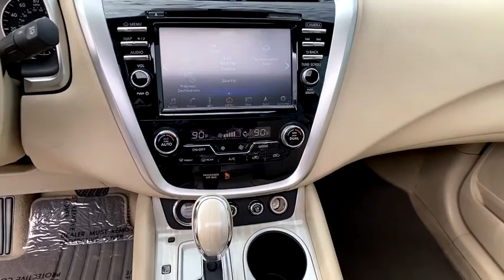2015 Nissan Murano Kennesaw, Marietta, Woodstock, Acworth, Roswell, GA H16883A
Pearl White Used 2015 Nissan Murano available in Kennesaw, Georgia at Hyundai of Kennesaw. Servicng the Marietta, Woodstock, Acworth, Roswell, GA area.

Recent Arrival!brbrBluetooth Hands Free Navigation GPS Rear Back Up Camera CLEAN LOCAL TRADE Driver Power Seat Leather Power Package Towing Package Blind spot sensor: warning Fully automatic headlights Power Panoramic Moonroof Security system Telescoping steering wheel Turn signal indicator mirrors Wheels: 20 Machined Aluminum-Alloy.brbr21/28 City/Highway MPG Pearl White 2015 Nissan Murano Platinum FWD 3.5L V6 DOHCbrbrbr*Please contact dealer for full details. All prices do not include taxes estimated tax fees dealer documentary fee certification costs reconditioning costs and any installed equipment. *Limited warranties see dealer for details.